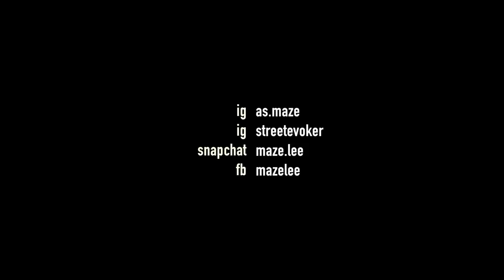How I knew she was the one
This is how I knew my wife was the one for me!